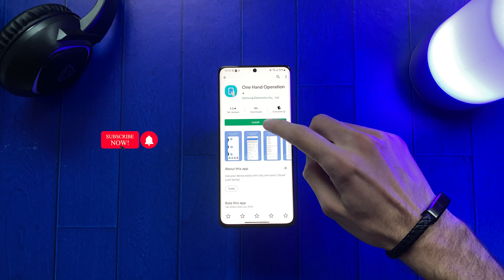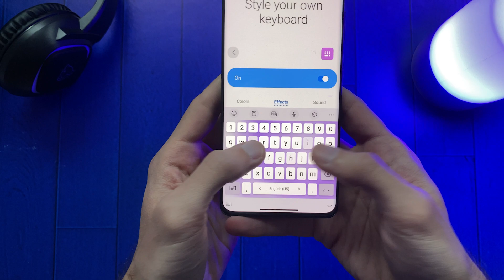Alternative Method To Use Gestures On ThirdParty Launchers (Nova Included)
Alternative Way To Use Gestures On ThirdParty Launchers (Nova Included)

⚡️Tech I'm using right now:

Pro Gaming PC Computer Desktop
Galaxy S21 Ultra:
REC Videos with Galaxy S20:
MKBHD Wristband: